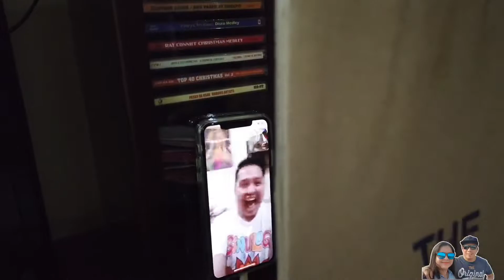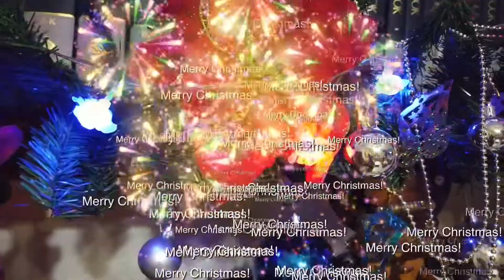Christmas in Cebu 2019